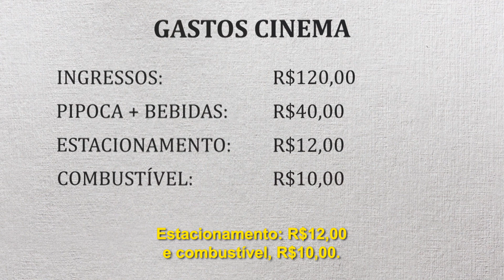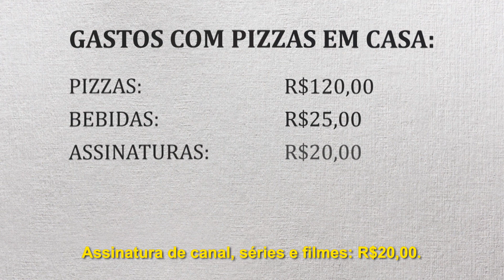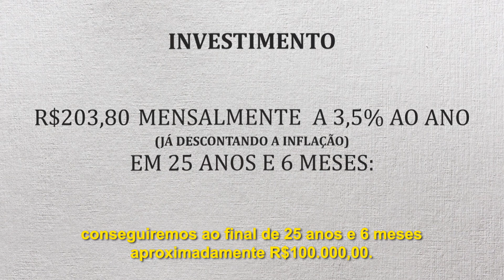COMO ACUMULAR R$100.000,00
O que acha de acumular dinheiro para realizar aquele projeto que você tanto quer? No primeiro vídeo da série “Como Acumular”, Ivan Montagneri, nosso Analista de Investimentos, conta como uma pequena mudança na rotina pode trazer economia. Assista e saiba como começar.